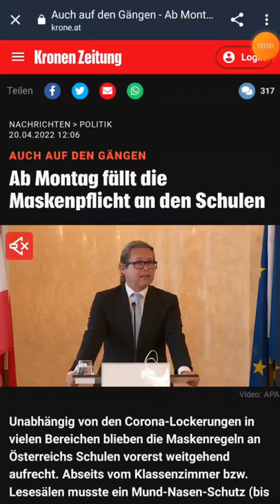Xavier Naidoo Version